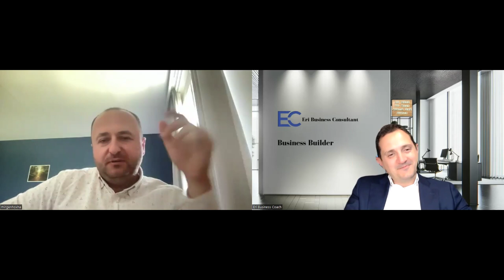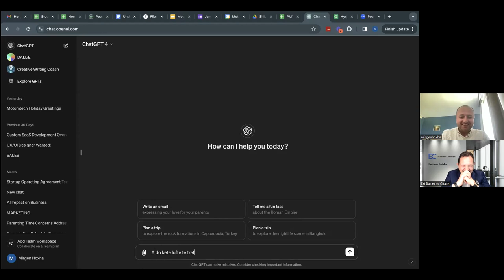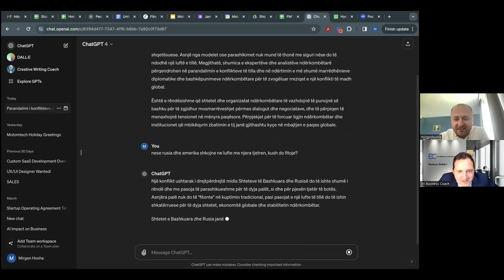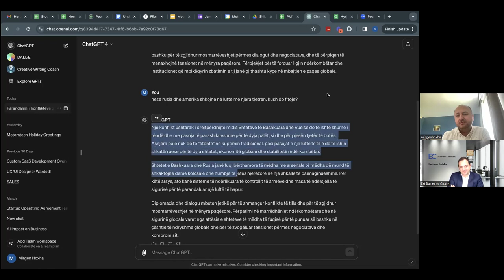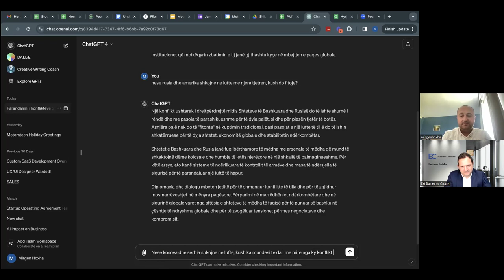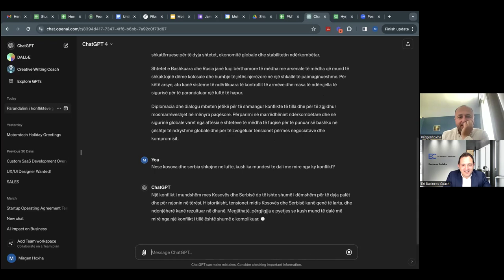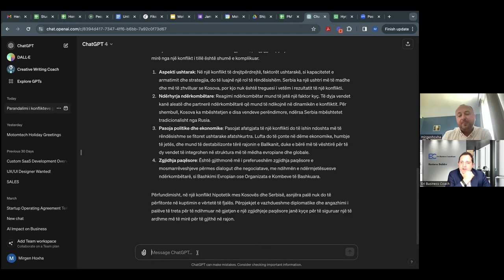3 sekretet e Chat-GPT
Me: Eri Business Coach
Special Guest: Mirgen Hoxha